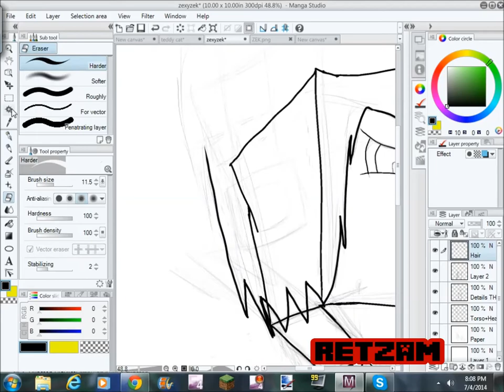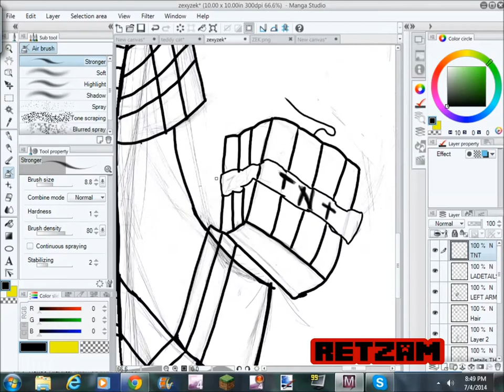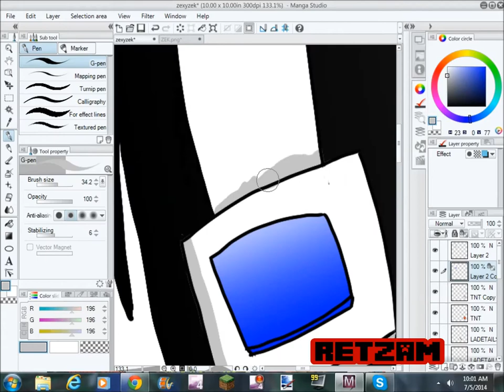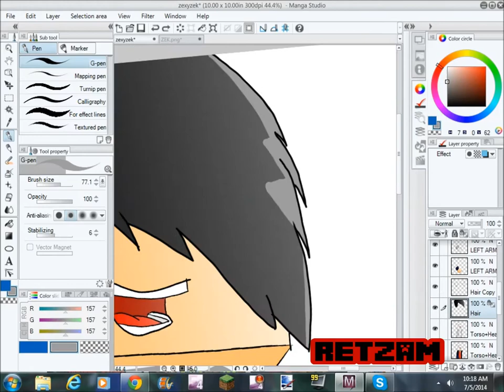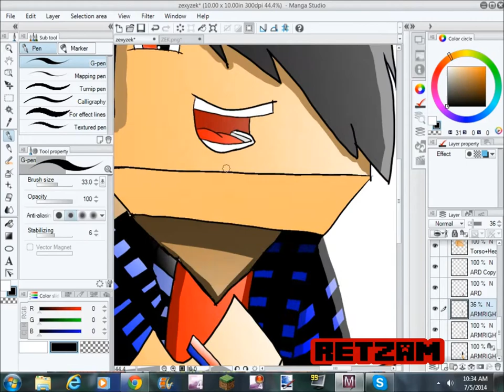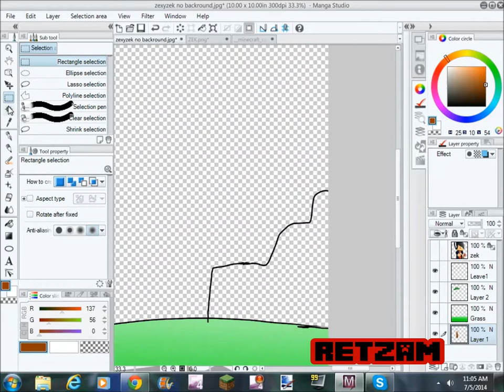FanInk: ZexyZek | Episode 1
This is an Epic speed art of Zexyzek! Channel down below with other details such as music! I am not taking request at the moment! I did this has a little break from all the other request!

Artist: Underwater Beats
Track:16
Artist: Hari ft. Sanna Hartfield
Art details
Program used:Manga Studios 5
Editor used: WLMM
Time: 3:55:44